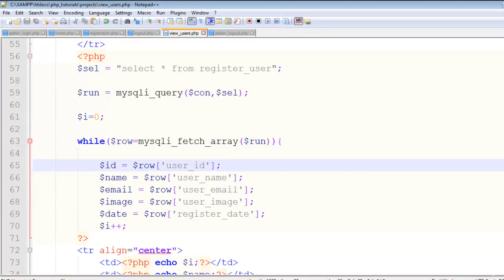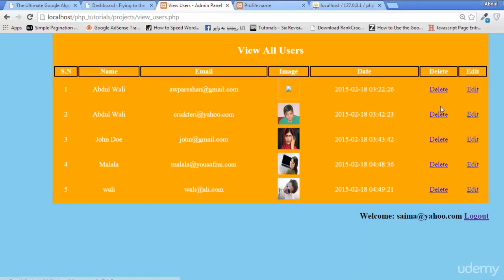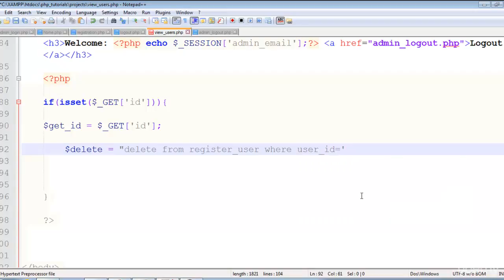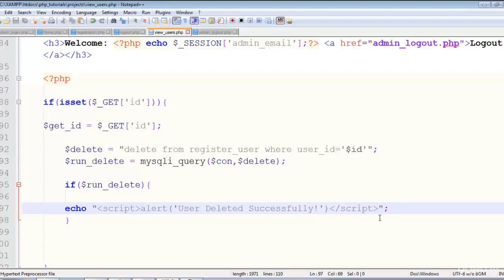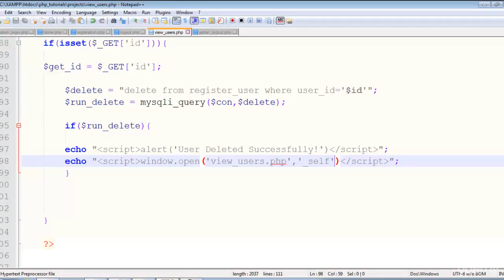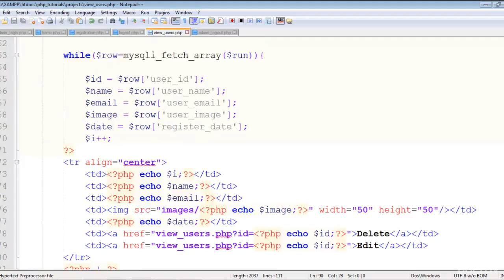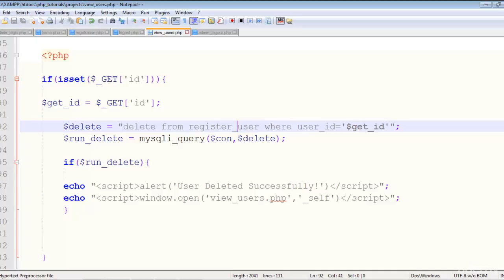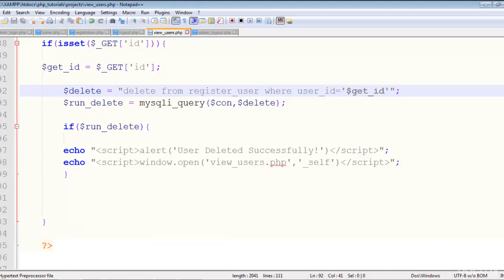Tutorial PHP MySQL Web Development Part 40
Use this PHP and MySQL tutorial to learn web programming while building practical, real-world projects.

If you’ve got basic knowledge of HTML and PHP, this course will show you how to develop more complex web applications.

➤ Artwork by ?

➤ If any producer or label has an issue with any of the uploads please get in contact  with me and I will delete it immediately (this includes artists of the images used).